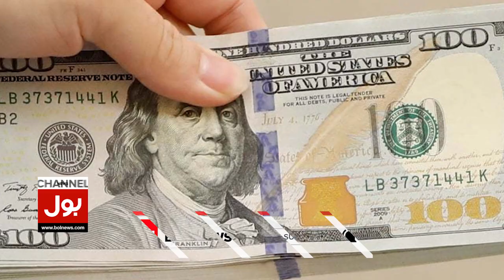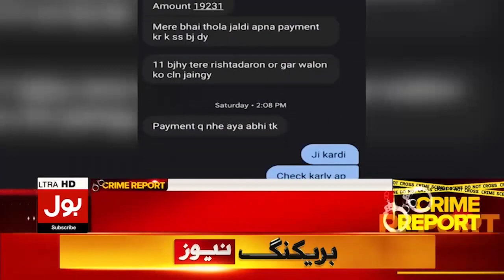Gold Rate Today in Pakistan | Gold Rates Latest Updates | Gold New Rate | Breaking News